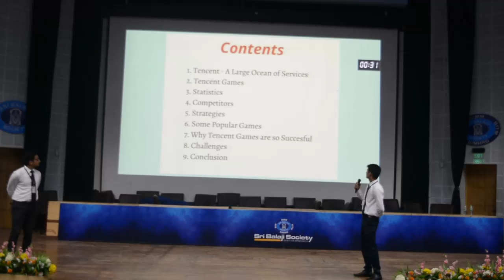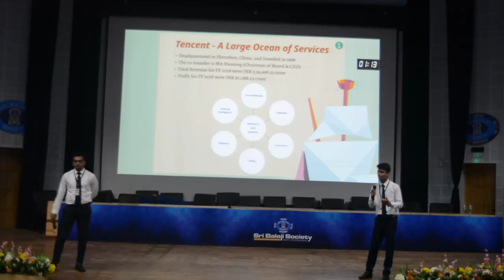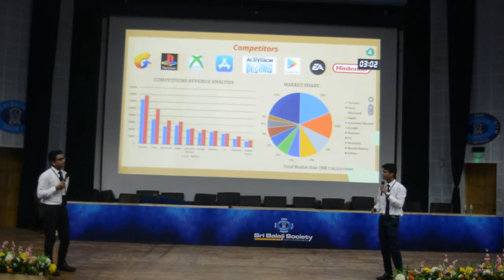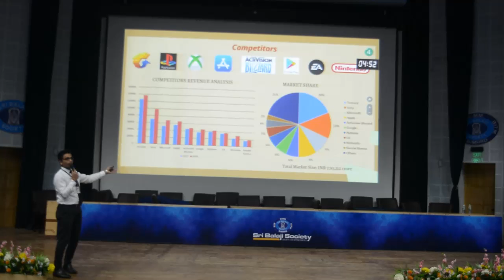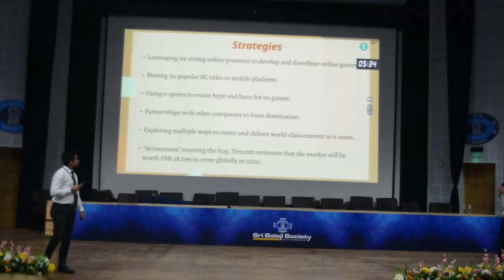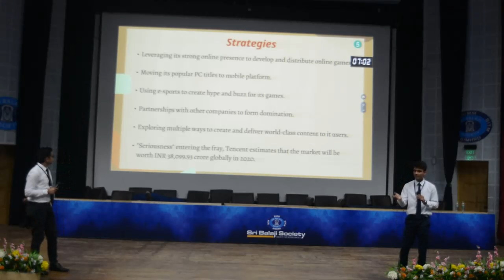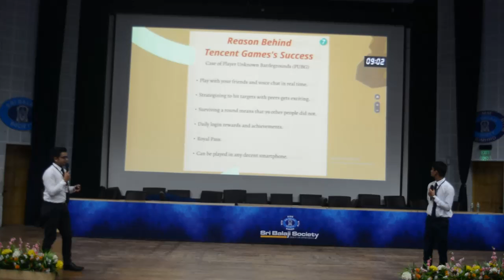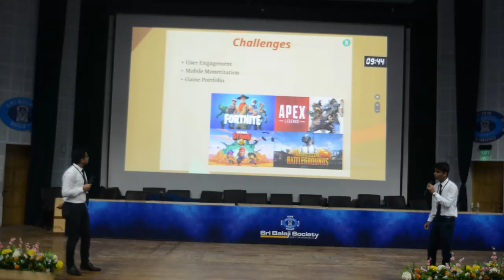Sri Balaji Society Induction Program 2019: Exploring the world of Tencent Games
Topic: Exploring the world of Tencent Games